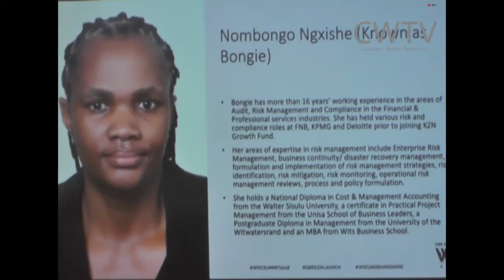Connect World TV GBR- Women of Character opening Day Durban 2018